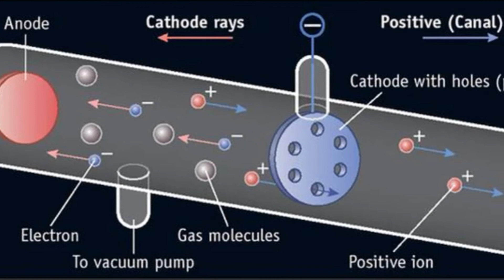Eugen Goldstein Biography - What did Eugene Goldstein discover?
Eugen Goldstein (September 5, 1850 - December 26, 1930) was a German physicist. He was a researcher, the discoverer of anode rays. He was a professor at the University of Berlin. He set about investigating discharges in rarefied gases. Opposing Crookes, he believed that cathode rays were, like light, wavelike in nature.

Goldstein's approaches were what gave Thomson the opportunity to collect them and formulate Thomson's atomic model.